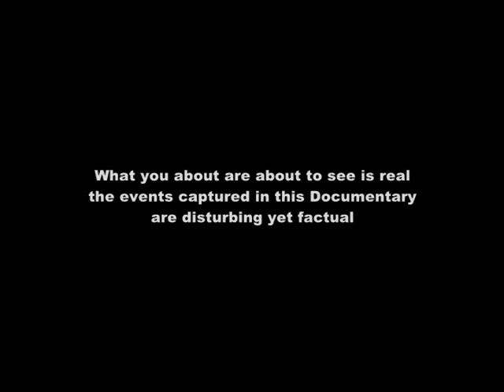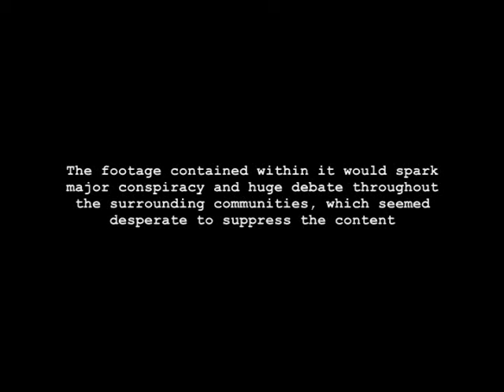The Greenhorn Conspiracy INTRO.wmv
The Greenhorn Conspiracy intro... for edit check NOT FOR VIEWING